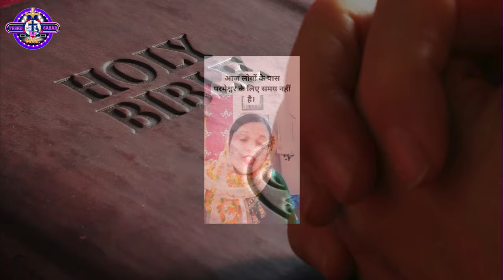इस प्रार्थना को सुनते चमत्कार होगा | Masih Prathana | Yeshu Ke Sahara 2024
M.n.9695005584